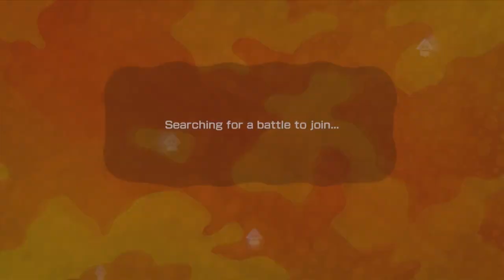Splatoon Wii U Gameplay Splaturday Night LIVE! Bento Bootcamp Charger Stream Online Walkthrough HD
Hey! I'm Adam (aka Swimming Bird) & I play games every day. I'll try my best to read every comment!

Welcome LIVE to the Splatoon online gameplay stream part 122 for the Nintendo Wii U action shooter! A fun breath of fresh air to shooting games, Splatoon involves squid called Inklings fighting in turf wars online & against the encroaching Octarians in the single player story mode, Octo Valley. Thanks for joining me in this gameplay walkthrough of Splatoon. We’re going to fight in online battles to level up & earn cash, compete in ranked battles, unlock some new weapons & gear, cover the entire single player story mode with cutscenes from beginning to end, collect all 27 secret Sunken Scrolls, defeat all bosses, unlock special weapon blueprints, and complete every Splatoon Amiibo mission to get exclusive weapons & gear like the Samurai & Schoolgirl outfits. We'll be ending with my review of the game once we've played through all of the content. On top of that I'll also be live streaming Splatoon here on YouTube, covering the new updates, & taking part in online Splatfest competitions for valuable Super Sea Snails that enhance your gear.

Splatoon Episode 122 - Squad & Private Battles - Online Ranked Tower Control ( Walleye Warehouse & Kelp Dome ) - Bento Splat Charger Bootcamp Training